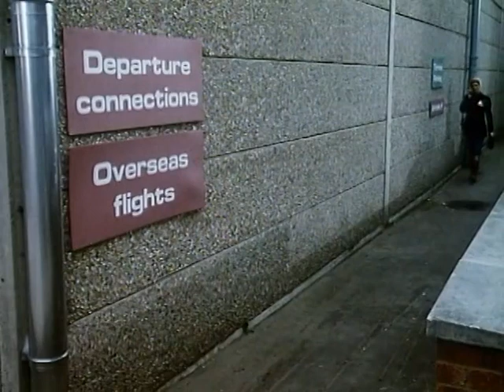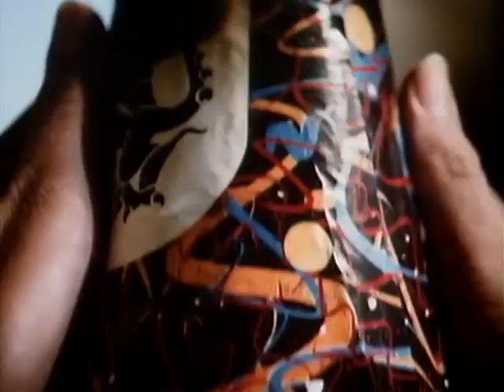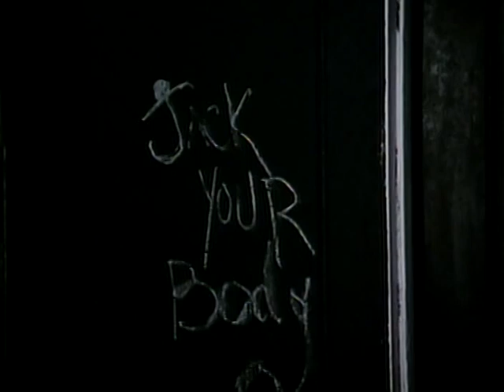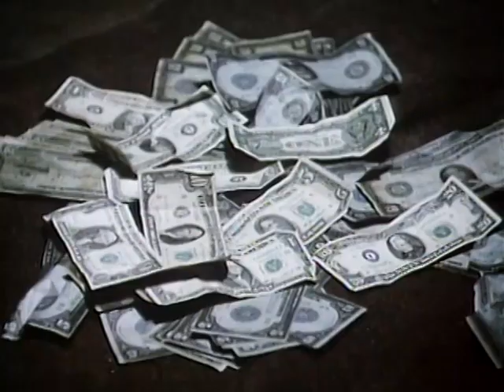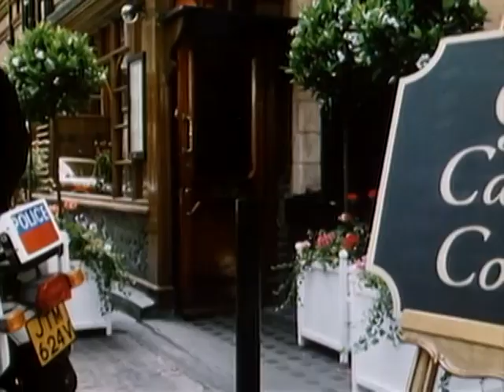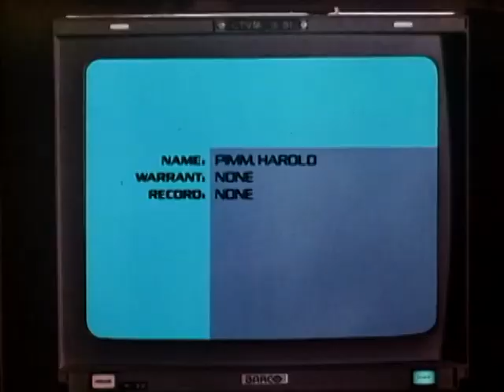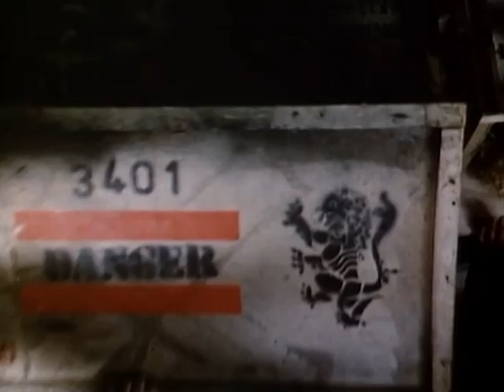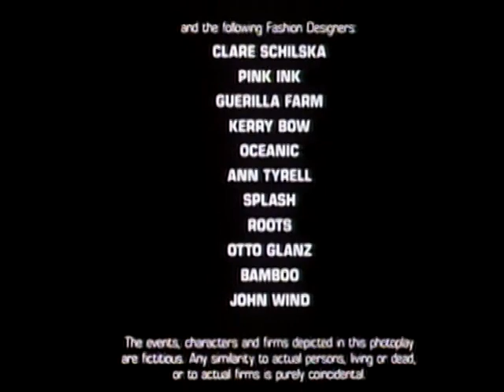Three Kinds of Heat (1987) |Full Movie|Robert Ginty , Victoria Barrett , Shakti Chen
Three Kinds of Heat is a 1987 American action film written and directed by Leslie Stevens and starring Robert Ginty, Victoria Barrett, Shakti Chen, Jeannie Brown, Leslie Clark and Malcolm Connell. It was released on December 4, 1987, by The Cannon Group, Inc.

Cast:
Robert Ginty as Elliot Cromwell
Victoria Barrett as Terry O'Shea
Shakti Chen as Major Shan
Jeannie Brown as Angelica
Leslie Clark as Duclos
Malcolm Connell as Jingmao
Edwin Craig as Scibillia
Patrick Durkin as Trainer
Keith Edwards as Kaufman
Barry Foster as Norris
Samantha Fox as Charleen